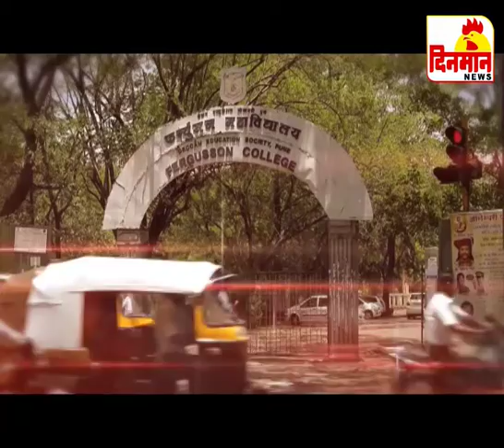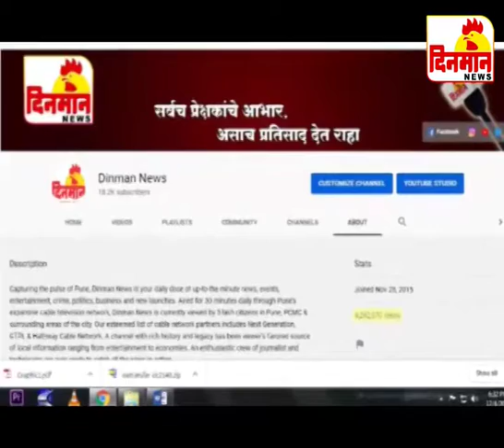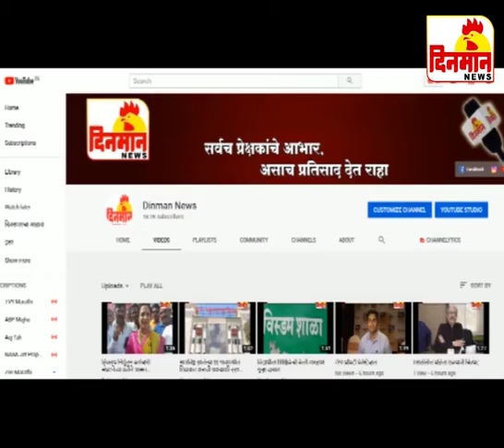02 january 2020 दिनमान बातमीपत्र